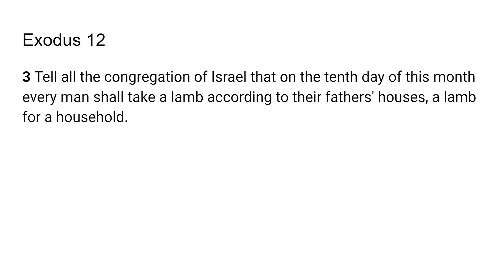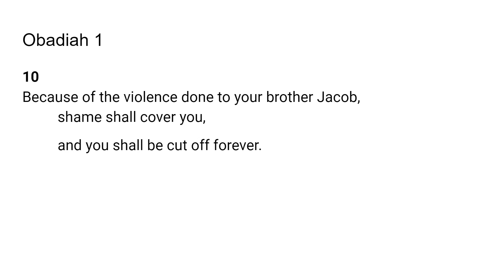Types of Coverings -Go Tell: Scripture from the Lord : Obadiah 1:10; Exodus 12:3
The Lord very graciously gave us Obadiah 1:10; Exodus 12:3 I feel that it is a great privilege and that God will give us revelation as we dig in and uncover the jewels and treasures of His word.. I pray it is a blessing to you as it was to me. I love you all and I am praying for the fulfillment of your destiny even as the road becomes more narrow in Jesus mighty name!